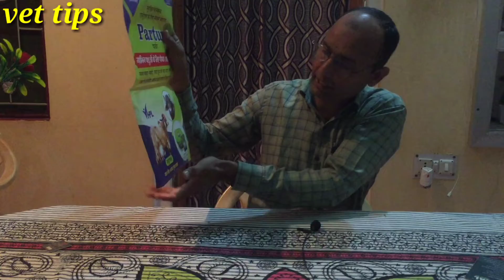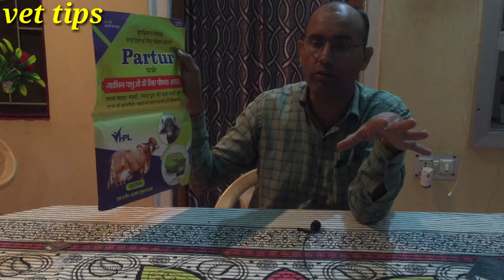पशु जेर न डालना थनैला रोग का होना व मिल्कफिवर का होना व पशु का पाछा दिखना इत्यादि समस्याओं का समाधान